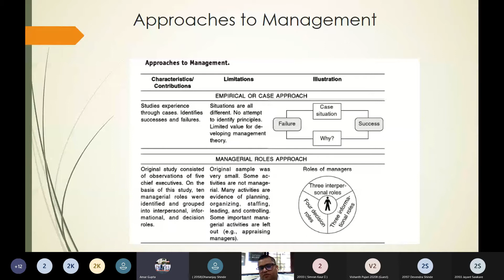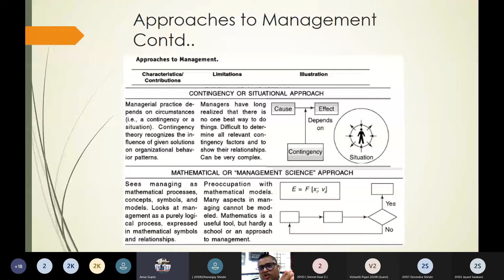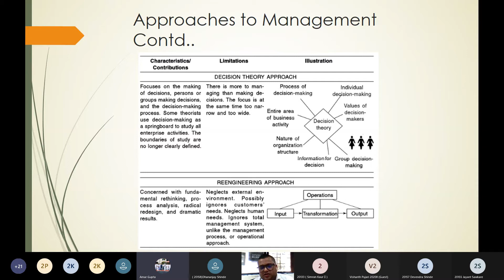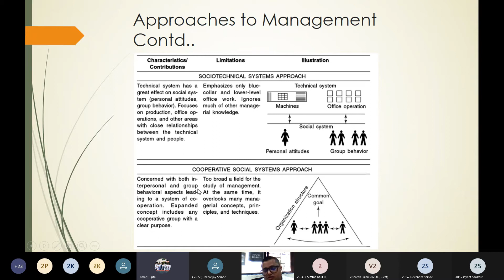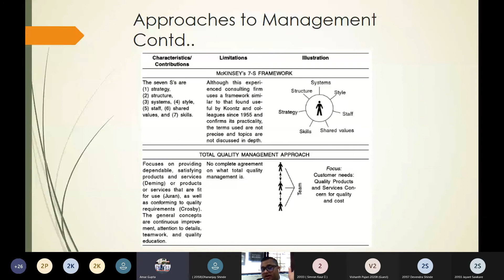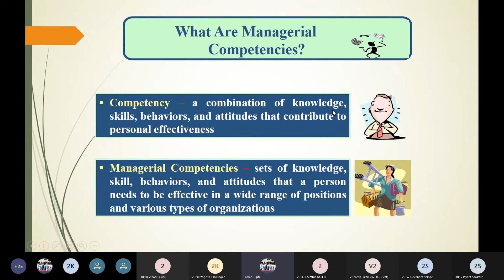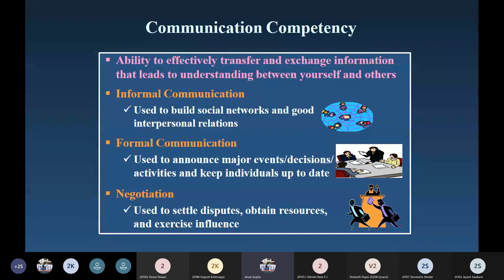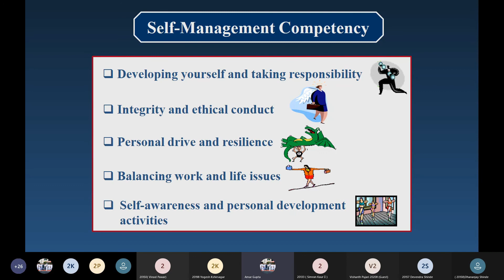Approaches to Management 🔥| Managerial Competencies to Improve Management Skills 🔥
Managerial competencies are the skills, motives, and attitudes necessary to a job, and include such characteristics as communication skills, problem-solving, customer focus, and the ability to work within a team.
For details, watch this video.

Prof. Amar Gupta
Marketing Guru